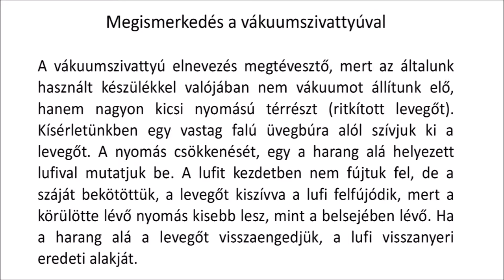Vákuum: ismerkedés a szivattyúval